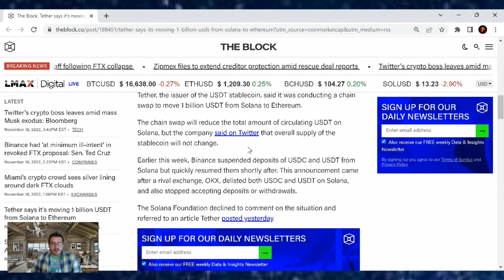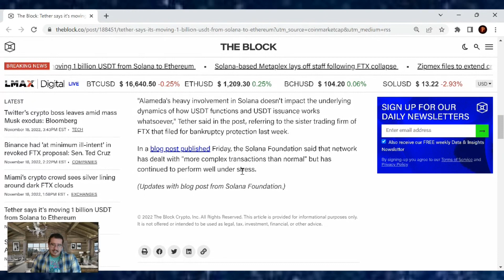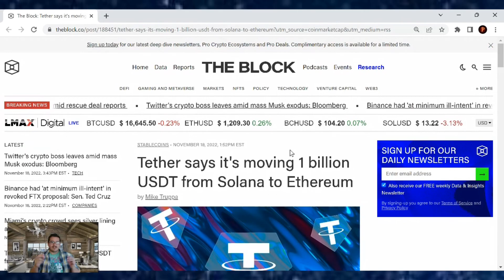Tether says it's moving 1 billion USDT from Solana to Ethereum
TruthSocial: @cryptosherpa